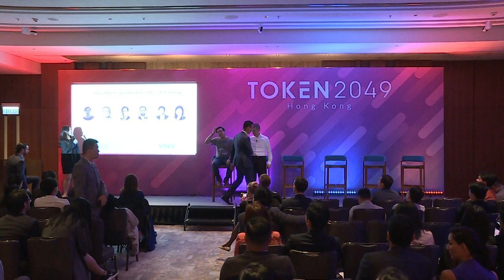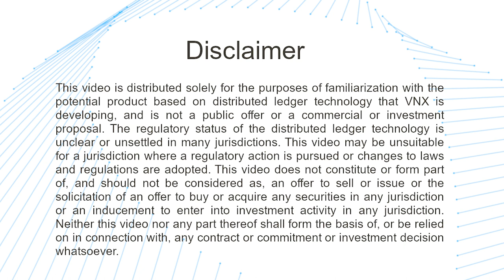Litecoin & VNX Exchange meetup panel on how digital assets will reshape the financial landscape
VNX Exchange and the Litecoin Foundation  joint meetup brought together great panelists to talk about mainstream adoption of digital assets: VNX Exchange CEO and founder Alexander Tkachenko, Charlie Lee, Litecoin, Michael Ou, CEO and founder of CoolbitX, Rich Rosenblum, co-founder of GSR, and Chris Lee, CFO at Huobi Group. Zing Yang, VNX Exchange Senior Vice President and Head of Asia, moderated the discussion.

Among discuss questions were:

- What are some of the roadblocks inhibiting mass adoption?

- How can the industry develop the digital asset market and make investing and trading easy for the average Joe?

- What role do digital assets play in democratizing financial markets?

- Where do you see institutionalization of the crypto ecosystem and blockchain technology heading?

Read also 5 Takeaways on Tokenization From the First VNX Exchange Meetup With Charlie Lee and the Litecoin Foundation